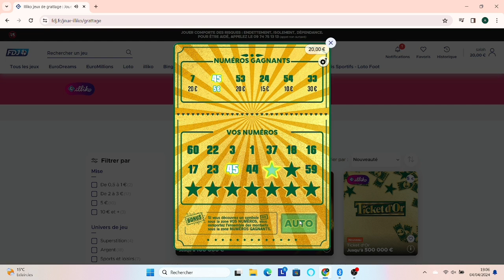FDJ5TICKET GRATTAGE^FDJ_NOUVEAU_JEU EN LIGNE TICKET D'OR☘️☘️🥰🤩❤️🌹🏵️💯🔥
bienvenue sur ma chaîne de grattage FDJ ! Dans cette vidéo, nous partons à la recherche de la chance en grattant quelques tickets de la Française des Jeux. Préparez-vous pour des moments de suspense, d'excitation et peut-être même de grosses surprises !

Cliquez sur la cloche 🔔 pour recevoir les notifications dès leur sortie !

Au programme de cette vidéo :

00:00 - Introduction : Présentation des tickets et des règles du jeu.
02:15 - Premier ticket : Découvrons ensemble ce que la chance nous réserve !
05:42 - Deuxième ticket : Les surprises ne font que commencer !
09:20 - Troisième ticket : Serons-nous les heureux gagnants ?
12:55 - Moment de vérité : Les résultats des grattages !
15:30 - Conclusion : Bilan de nos gains et annonce du prochain grattage FDJ à venir.